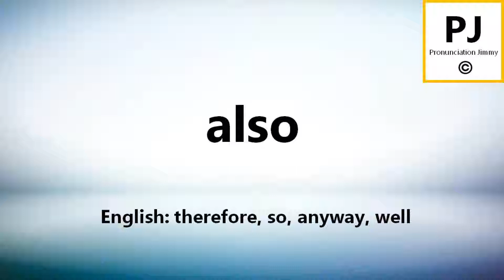How to pronounce also (5000 Common German Words)Re-recorded version